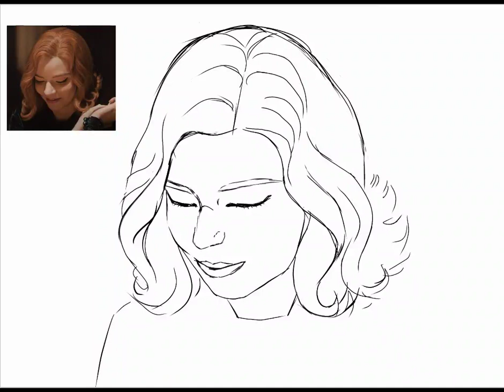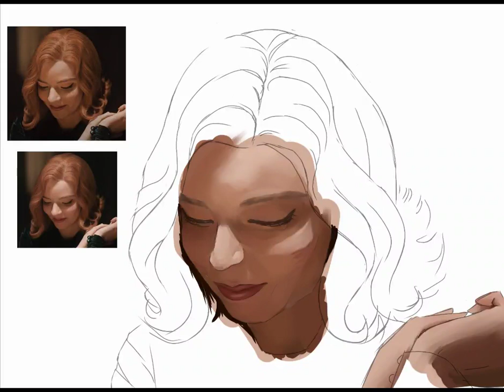Digital painting of Beth Harmon